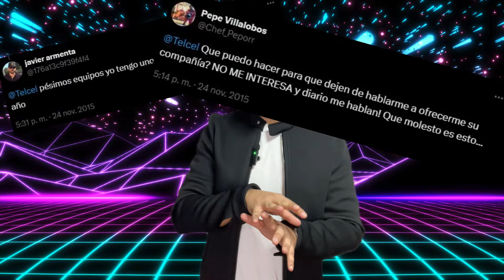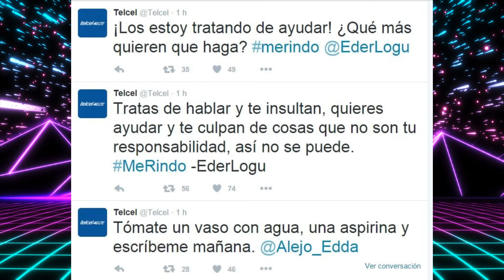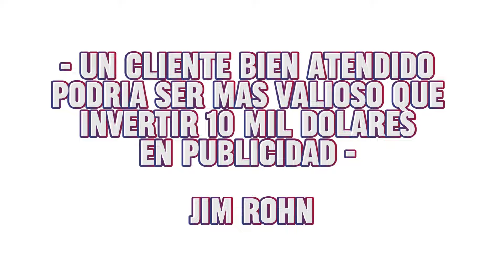Cómo VOLVERSE VIRAL en X (Twitter): El Secreto de Telcel que Revolucionó las Redes Sociales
¿Alguna vez te has preguntado qué se necesita para volverse viral en X, antes conocido como Twitter?

En este video, revelamos una estrategia de éxito que convirtió a Telcel en una leyenda viral en 2015.

Descubre cómo la creatividad y el humor pueden transformar la percepción de una marca y disparar su popularidad.

Te mostraré datos sorprendentes, ejemplos épicos y tips prácticos para que tu marca también pueda convertir haters en lovers.

0:00 Introducción, ¿Qué se necesita para ser viral en X?
0:38 Análisis del caso Telcel en Twitter 2015
1:06 Telcel rompe internet en 2015
2:00 Marketing viral en su máxima expresión
3:30 Aplausos a Eder Logu y Telcel
3:41 Las ventajas de utilizar el humor en marketing
4:49 El humor no solo vende, sino que vende mucho
5:25 Conclusiones: Un cliente bien atendido podría ser más valioso que invertir 10 mil dólares en publicidad
5:50 Cómo aplicar el humor a tu marca
6:59 Despedida

Telcel en X: "¡Los estoy tratando de ayudar! ¿Qué más quieren que haga?"

Telcel en X: "¿Qué creen? Aquí @EderLogu! No me corrieron! Sigo en Telcel :P ;)"

The Happiness Report: "Consumers are looking for humor but brands aren’t delivering, survey says"

Revista Harvard Business Review